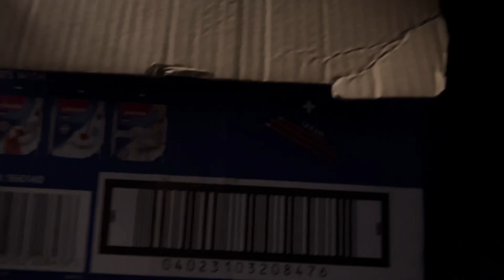Model railway trains running Trains video